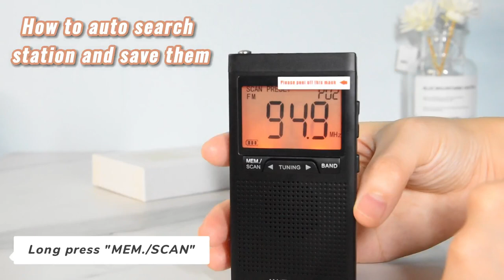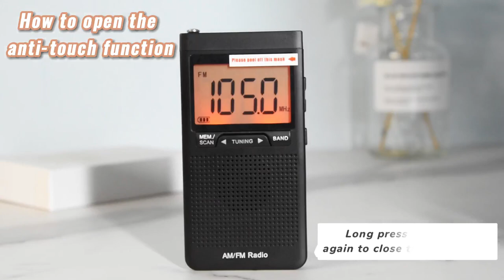Gracioso 838 Pocket AM FM Radio - Features and User Guide for Walkman Transistor Portable Radio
Link from Amazon

Please follow and like if you think good.🤟💖

Are you in search of a portable and efficient pocket radio?🤔 Look no further than the Gracioso 839 AM FM radio!🎶
From its compact size to the sleek design, this pocket radio is perfect for on-the-go listening. Tune in to your favorite AM or FM stations with ease and enjoy crystal-clear sound quality. ✨this portable radio is an ideal companion.
Enjoy yourself!🌿